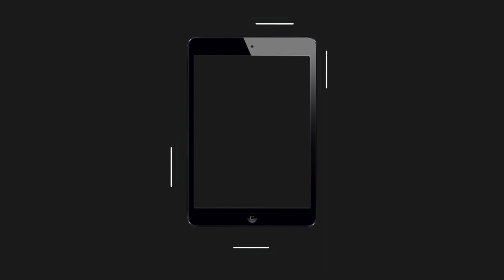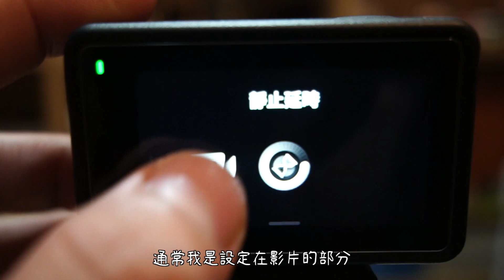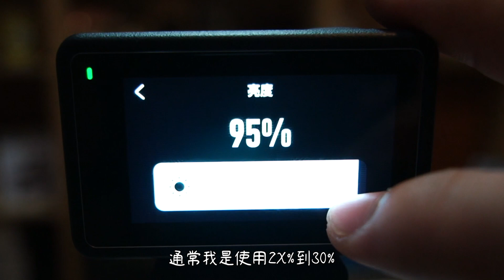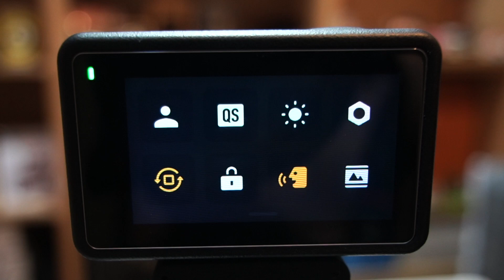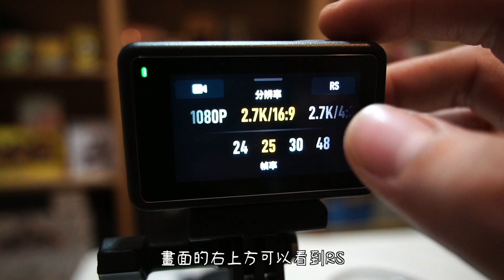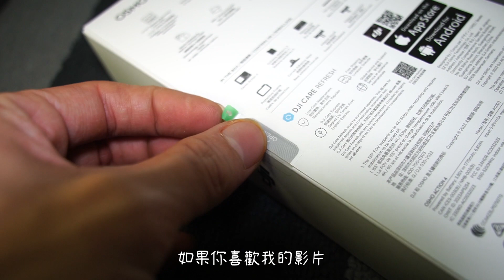開箱Dji Osmo Action 4，功能厲害到我跳槽！？！👍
我的天天天啊～
dji osmoaction4 運動相機 這次真的太強了！
長時間使用#gopro  的我，竟然也被燒腦了？？？
到底有多強？影片告訴你！
超詳細開箱，只差沒有拆解😅😅

🤝歡迎廠商開箱、分享、心得評價合作🤝